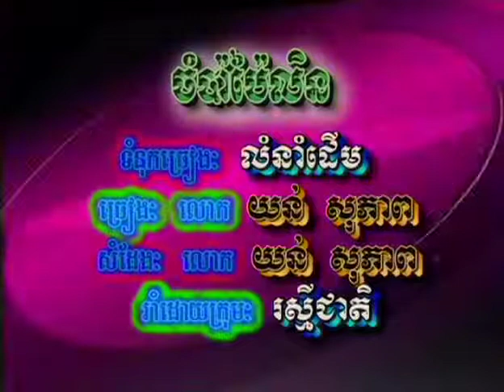RM SP DVD 06 35. Jormpa Pailin-Sopheap